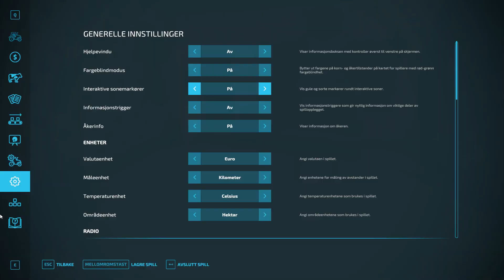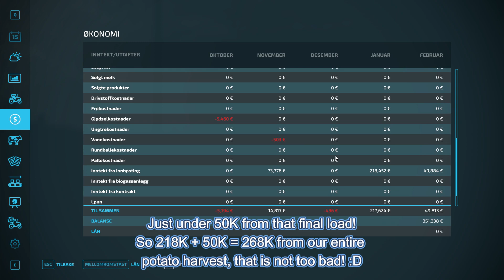FS22 - Haut Beyleron - Let's Play Episode 15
Welcome to Haut Beyleron! This will probably be a quite big and long let's play, so I will probably aim for at least 100 episodes, possibly alot more.

Episode 15: Mostly fieldwork, and selling our crops and potatoes!

Watch:

 • Hoober - Higher (feat. Vanessa Campag...

Watch:

 • Chris Later & Dany Yeager - There's N...

Watch:

 • Zeus X Crona & Shiah Maisel - Run & H...

Watch:

 • Cadmium - Click & Scroll (feat. Eli R...